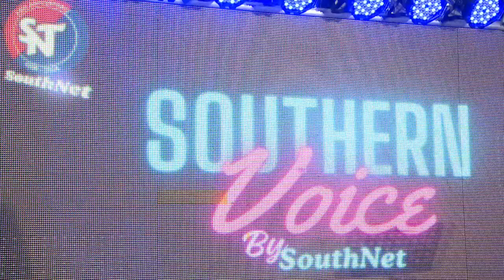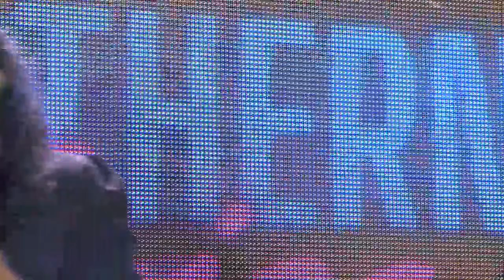Southern Voice March 29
Southern Voice